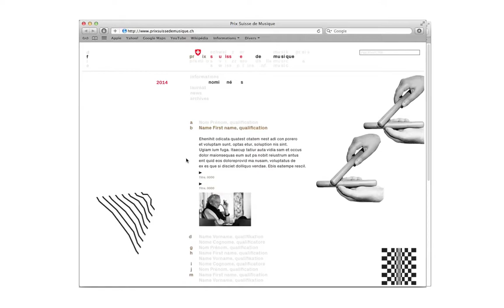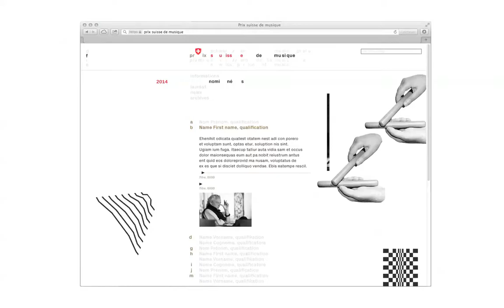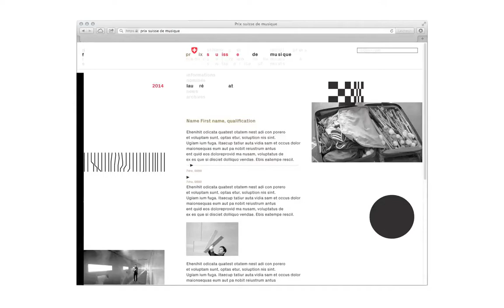Demo Prix suisse de la musique